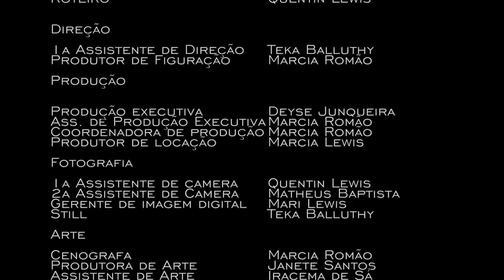Macbeth - O Rei do Morro - Filme Completo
Macbeth - Rei do Morro é a infama historia de Shakespeare contada pela perspectiva dos traficantes num morro do Rio de Janeiro. A historia é apresentada em 4 planos-sequência. No elenco: Arthur Santileone, Mariana Lewis, Raphael Lion, Rodrigo Soni, Ruan Baldissara, Gabriel Moraes, Ruan Victor, Kássia de Paula, Giul Abreu, Fábio Espíndola, Caio Pacheco, Matheus Baptista